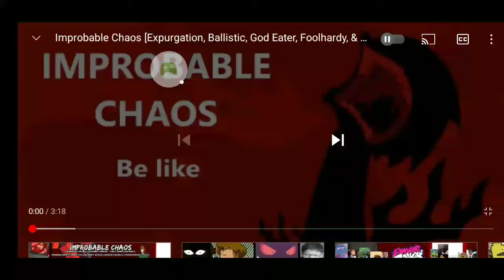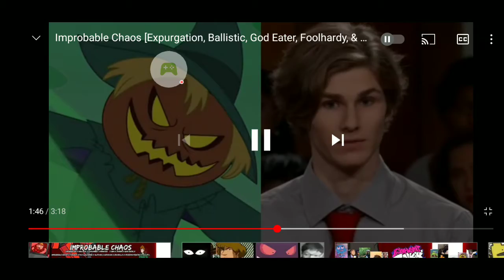improbable chaos (expurgation ballistic god eater foolhardy & more) got me like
Expurgation x ballistic x A.G.O.T.I x genocide x improbable outset x manifest x run x thorns x pico x release x tordbot x glitcher x zavodilla x god eater x sporting x foolhardy

PERTEMpuran epic tricky vs whitty vs agoti vs tabi vs hank vs Bob vs sky vs ruv vs garcello vs hex vs tordbot vs shaggy vs zardy vs Matt vs pico vs spirit

MID fight masses
Vs zardy
Vs tord
Vs whitty
Vs hex
Vs garcello
Vs matt
Vs senpai
Vs sky
Vs shaggy
Vs pico
Mod tricky improbable chaos got me like

dah gitu aja:) 🦕🐍🦎🐋🐜
character(tricky whitty zardy sky spirit bob shaggy hank pico tordbot hex tabi ruv matt agoti garcello)
music(expurgation ballistic foolhardy manifest improbable outset pico and blammed tordbot glitcher genocide zavodilla sporting and target praticle god eater thorns run A.G.O.T.I release fading and nerves) the improbable chaos 🦕🦖🦀🦗🐝🐍 sehat selalu dan bye 😘 tambahan girlfriend carol sarvente opphebop scooby music animation by @pap7ru5
Di mana semua mod disatukan hmmmm emang ada ya

Tricky zardy sky Bob spirit tordbot agoti tabi vs boyfriend whitty shaggy hex garcello hank ruv Matt pico karakter yang bertarung
Sarvente girlfriend carol opphebop scooby karakter yang tidak bertarung ada satu mod lagi improbable chaos tapi banyak woi karakternya banyak ada amor ada taeyai ada impostor ada fliqpy ada monika ada opphebop itu gak aku bahas dalam video ini soalnya bakalan banyak lebih 30 karakter itu kita bahas divideo lainnya soalnya bakalan epic coy